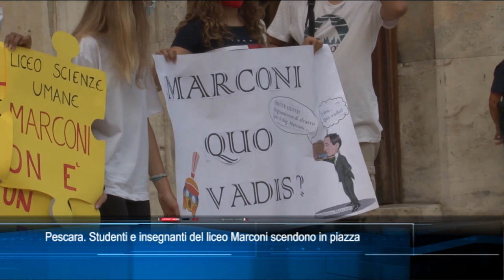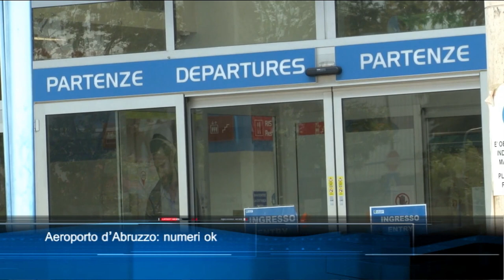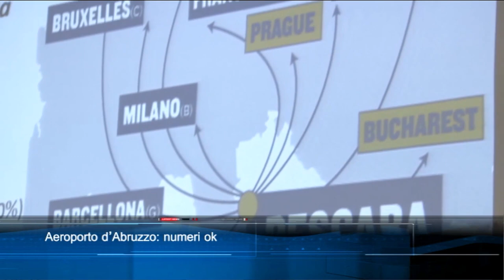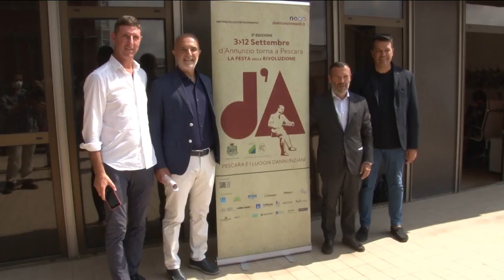TgSei edizione delle 14 di Martedì 24 Agosto 2021